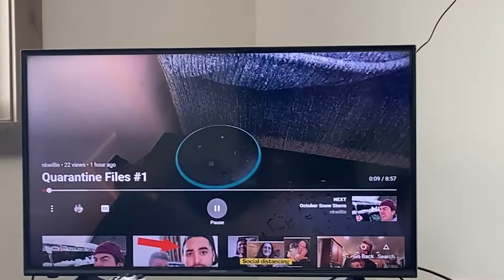Quarantine Files #2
Day 2 of self-isolating (as much as possible) to prevent the spread of COVID-19.